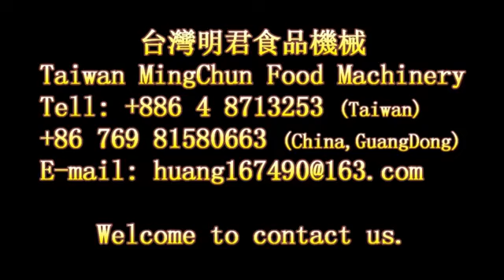máy thái rau củ quả đa nang MG 865, máy cắt lát, cắt sợi, hạt lựu , 0909134877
Hồng Liên
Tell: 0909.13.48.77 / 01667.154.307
 Skype : honglen121189
HOATHANH GROUP
Add: Số 2 đường 5A, KDC Vĩnh Lộc, p.Bình Hưng Hòa B, q.Bình tân , HCM